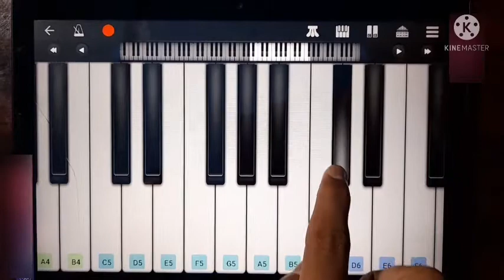National Anthem — on piano | Piano Circle